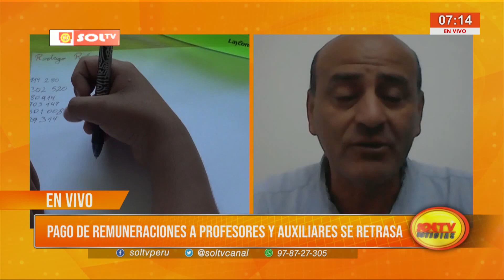Trujillo: pago de remuneraciones a profesores y auxiliares se retrasa